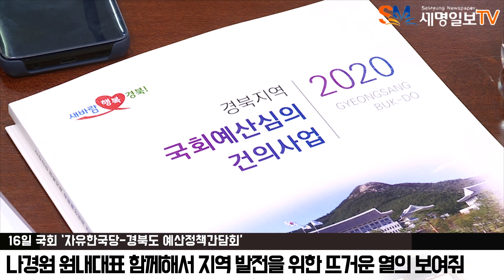자유한국당 경북 예산정책간담회 이철우도지사 나경원원내대표 최교일위원장 김재원위원장 세명일보 세명일보TV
경상북도가 16일 국회에서 ‘자유한국당-경북도 예산정책간담회’를 개최하고 2020년 국비확보를 위한 막바지 총력전에 돌입했다.

도에 따르면 이번 간담회는 국회에서 예산 시즌이 시작되기 전에 지역 국회의원들과 함께 국비확보 전략을 점검하고 공동 대응역량을 결집하는 차원에서 추진됐다.

국회 일정상 오는 21일에 국정감사가 마무리되면 22일에는 내년도 예산안에 대한 시정연설이 예정돼 있어 사실상 다음주부터 국회는 예산 정국에 본격적으로 돌입하게 되기 때문이다.

올 한해 경북도는 이철우 도지사를 중심으로 여야를 가리지 않고 국비확보를 위해 총력을 기 울여왔고, 특히 규제자유특구, 강소연구개발특구, 스마트산단 지정 등 각종 정부 공모사업을 연이어 유치하며 지역 국회의원들과 찰떡궁합을 보여왔다.

이날 간담회에 경북도 이철우 지사를 비롯해 행정·경제 양 부지사와 핵심 간부들이 총출동했 으며 자유한국당도 최교일 도당위원장, 김재원 예결위원장을 포함한 지역 국회의원 10명이 참 석했고 특히, 이 자리에는 나경원 원내대표도 함께해서 지역 발전을 위한 뜨거운 열의를 보여 주었다.

김재원 예결위원장은 “예산심사과정에서 적극적으로 노력해 지역발전이 뒤처지지 않도록 지역 의원들과 유기적으로 협조해 나가겠다”며 “도에서도 심사과정에 적극적인 대응해달라”고 당부 했다.

나경원 원내대표 또한 “경북의 국회의원들이 많이 노력하고 있고 경북의 주요 현안사업에 대 해 당 차원에서 도움이 될 수 있도록 지원하겠다”고 밝혔다.

이날 회의에서 김장호 경북도 기획조정실장은 지역 국회의원들에게 55개 핵심사업을 중심으 로 국비예산 확보 필요성을 보고했다.